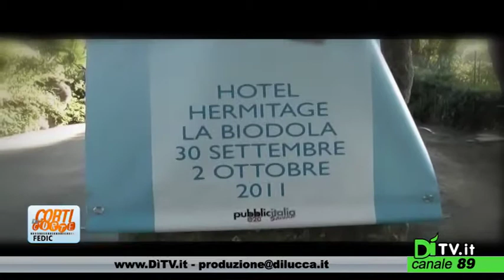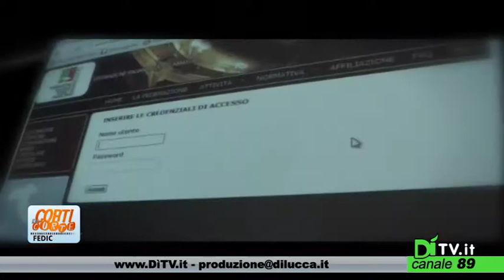Corti di Corte - Puntata294 Roberto Merlino, Marco Rosati